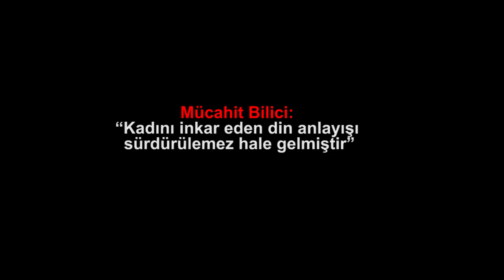Mücahit Bilici “Kadını inkar eden din anlayışı sürdürülemez hale gelmiştir”